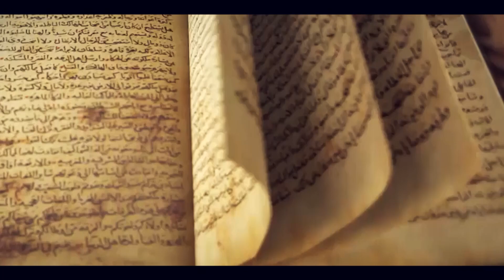Prophet Muhammadؐ Great Predictions About the City of Gold and The Rivers of Paradise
Tigris & Euphrates
darya e dajla